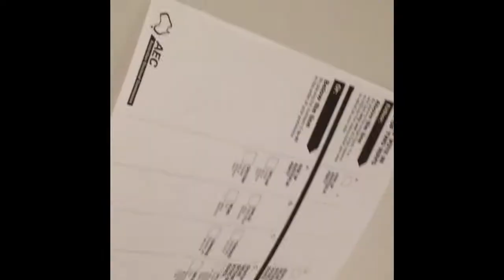We voted! Election 2013! September 2013 - Violet LeBeaux Vlogs